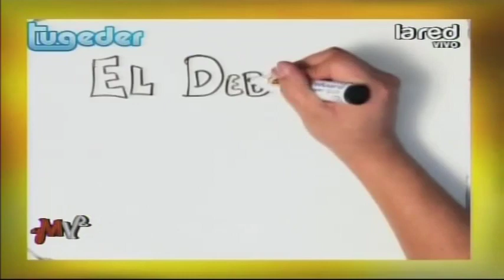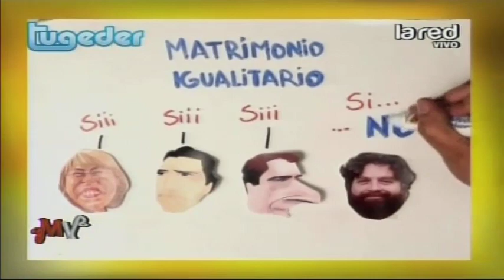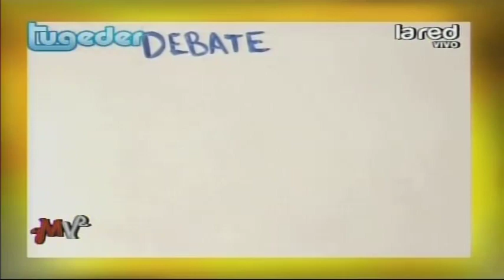Agencia "Tugeder" presenta "El debate en monitos"